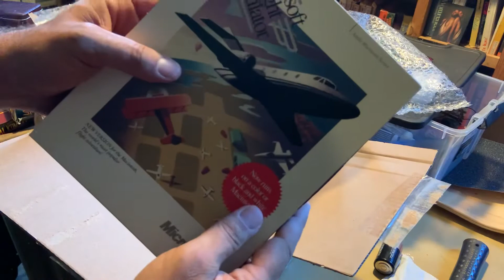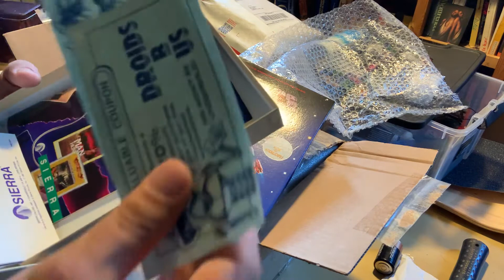Big Box PC Game New Arrival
Epic ebay win arrives after been lost in the mail! So happy as you can tell by the video